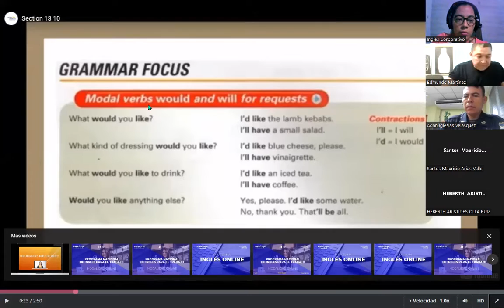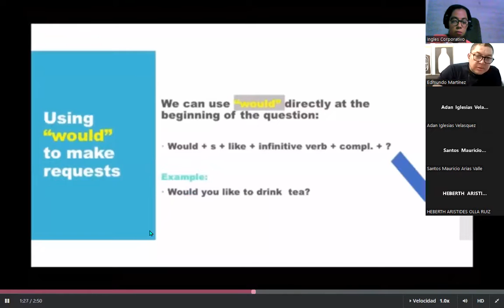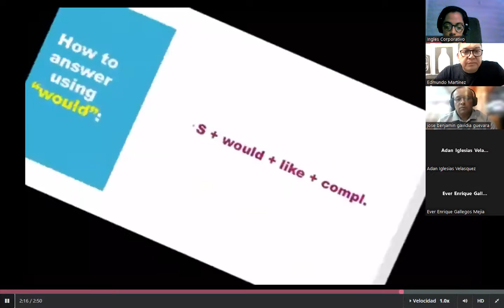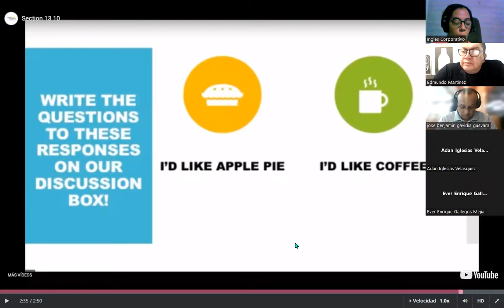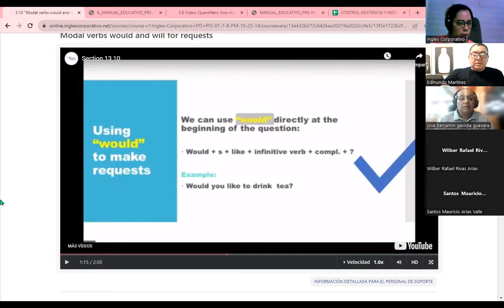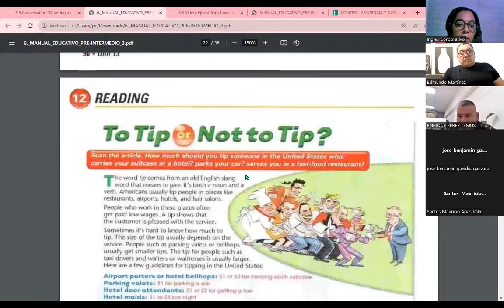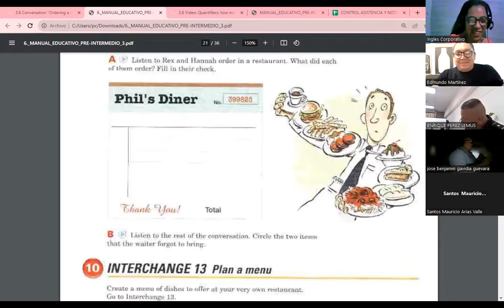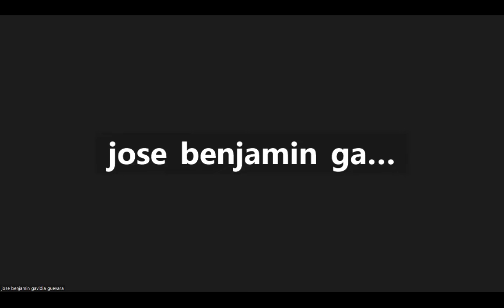Session 07-11-10-23-FI-REGA-109-Carranza- How to use Would you like and Will with contractions